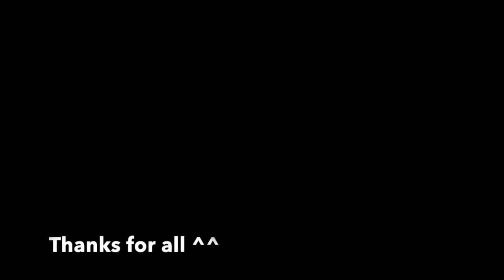Dogfight kills montage - GTA V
GTA V Xbox One